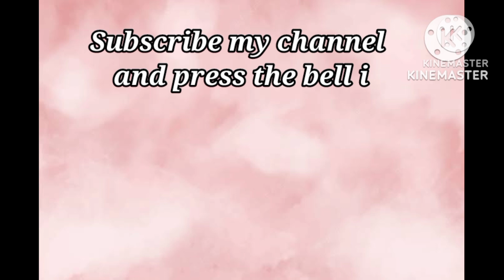Embridry dress desing | trenging design 2023 @komal's life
Dress costmize  acording to your